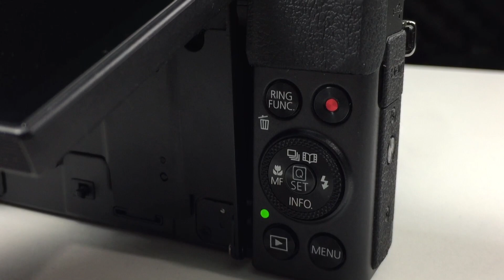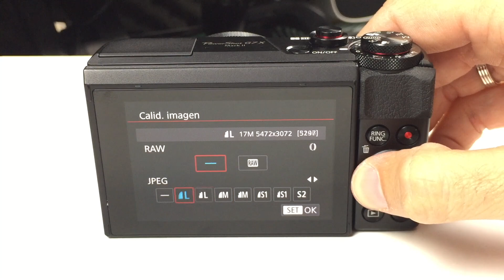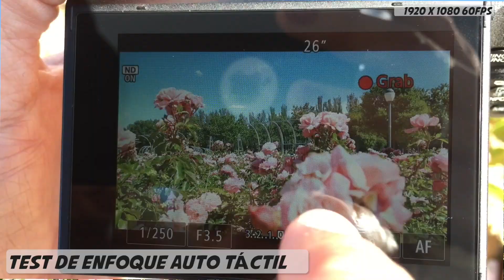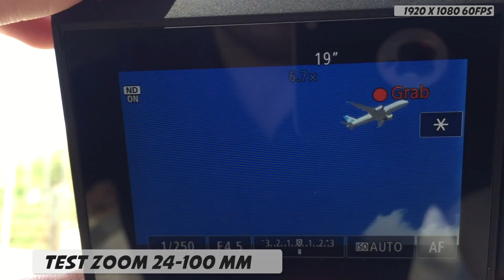CANON G7X MARK II 📷 La mejor cámara para YouTube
Tras estudiar seriamente qué cámara compacta comprar, me he decantado por la nueva Canon G7X Mark II. Una bestia encerrada en un pequeño cuerpo. En este video la pongo a prueba.

► Link de la cámara

★ Editar video consume mucha memoria RAM. Si necesitas ampliarla, aquí tienes a buen precio

★ Si quieres que tu ordenador trabaje hasta 10 veces más rápido, necesitas un disco SSD: Enlace para España